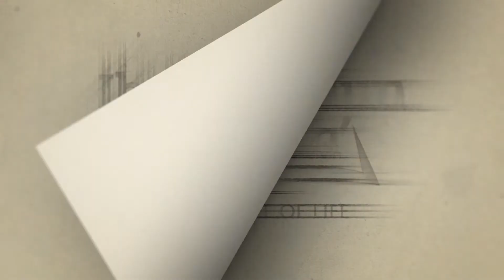Gospel Reflection for the Solemnity of All Saints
Gospel Reflection for the Solemnity of All Saints by Rev. Fr. Edward J. Quinnan, SJ, Superior, Jesuits of Micronesia and Fiji.